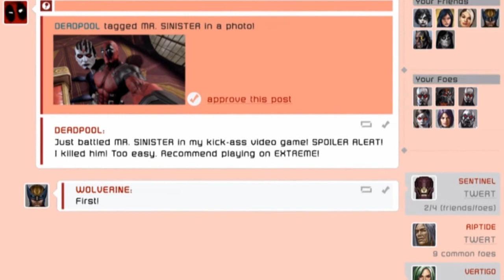OBLIGATORY STEALTH MISSION - Deadpool - Episode 14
I apologise for all the wind noise in my microphone. Not being anywhere above the equator kinda sucks, weather-wise.

Deadpool is owned by Marvel